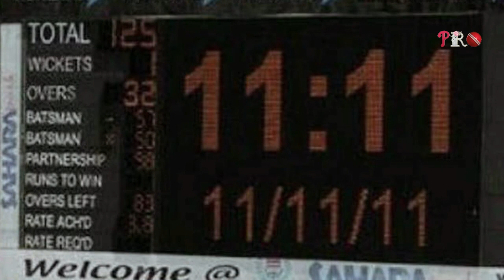Top 10 Crazy Record of Cricket That can never be broken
Top 10 Crazy Record of Cricket That can never be broken, Today's we are going to tell you ten crazy, worst and funny records.